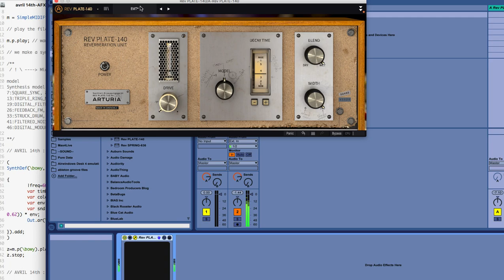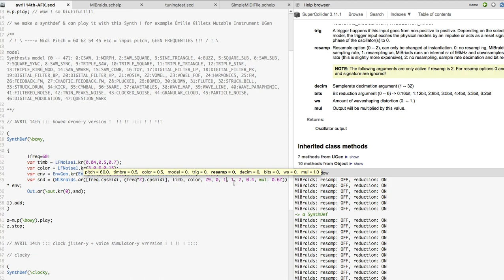avril 14th - bowed version ))))))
today = a very special day
avril the 14th
as we celebrate the genius song
of the genius a f x composer _ _ _

a rmx in SuperCollider
with the Mutable Instruments UGen
Braids as a Macro Oscillator _ _ _ made by another genius : Émilie Gillet

p.s. dedicated to dikkeTom ! a bulli from the hague x